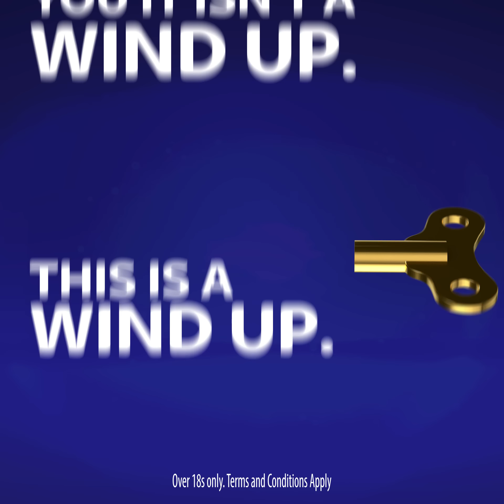"I hope this isn't a horrible joke!" | Super 6 £1million jackpot is won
The £1million phone call which saw Jacqueline Packham from Hailsham win the Super 6 jackpot. It's tough for Jeff to give it away!